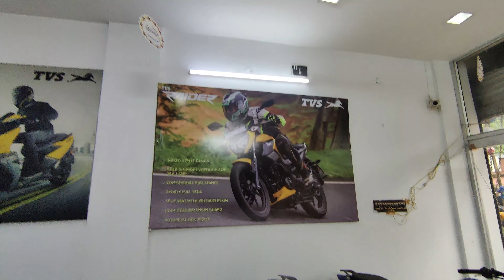2023 TVS NTORQ 125 RACE EDITION Ice Blue & Matte Black Edition! (Marine Blue) Price?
TVS
Jaiswal Wheels & TVS Service
Kalaberia , Shibtala , Rajarhat , near National English School , Kolkata , West Bengal 700135